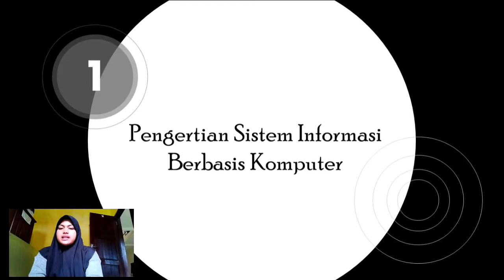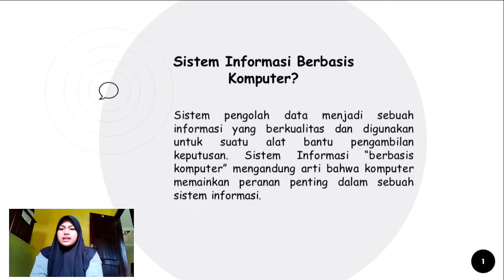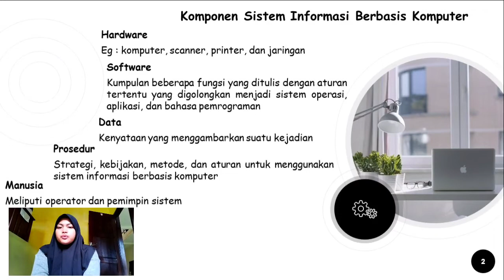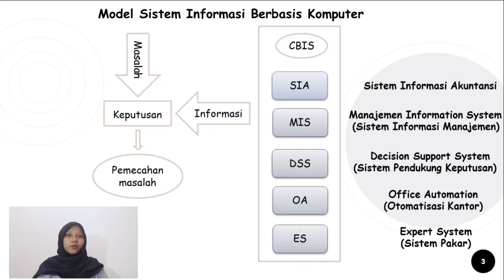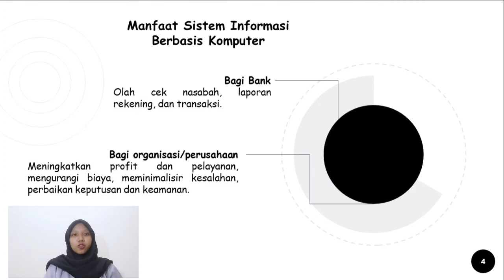SISTEM INFORMASI BERBASIS KOMPUTER || KELOMPOK 3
Kami dari kelompok 3 dengan anggota :
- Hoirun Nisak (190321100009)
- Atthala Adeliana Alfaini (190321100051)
akan mempresentasikan materi mengenai "Sistem Informasi Berbasis Komputer (CBIS)" pada mata kuliah SIB.

Happy watching the vidio.. semoga bermanfaat.